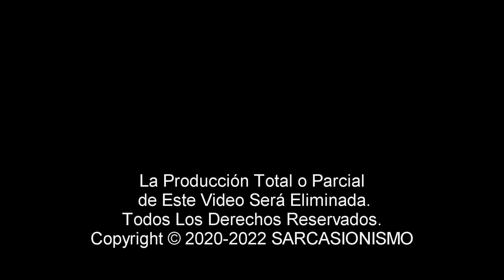Feminismo es Cancer ( baile )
**⭐⭐Nuevo Canal MUNDO ATEO
Contradicciones de la Biblia y Memes

Hola Sarcasionistas! su Subscripción Me Ayudaria Bastante!  😀 ...Gracias!
Hello sarcasionistas! Your subscription would help me a lot! 😀 ... Thank you!

*Videos que Solo Veras en Twitter e Instagram
*Videos you will only see on Twitter and Instagram 👇👇👇